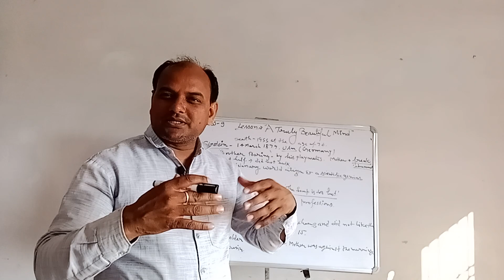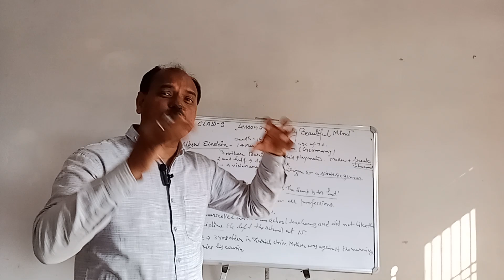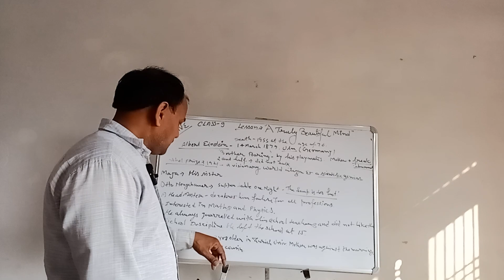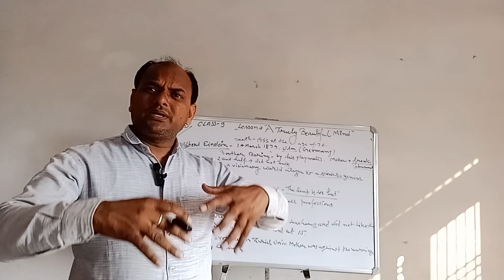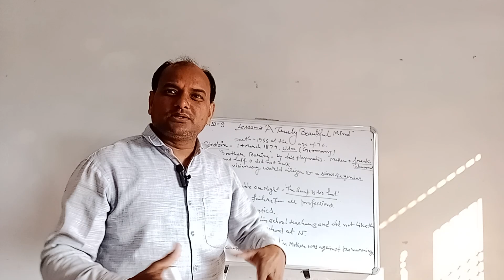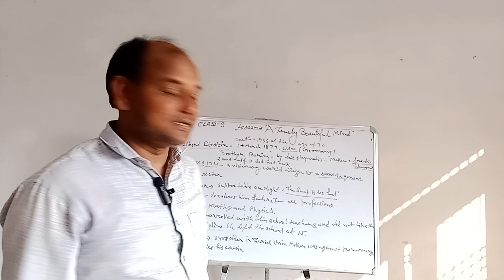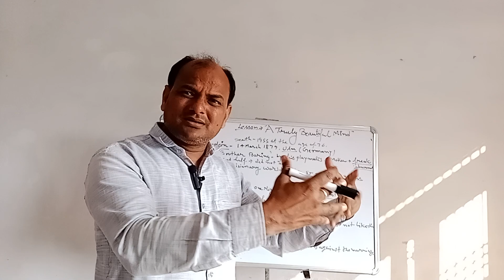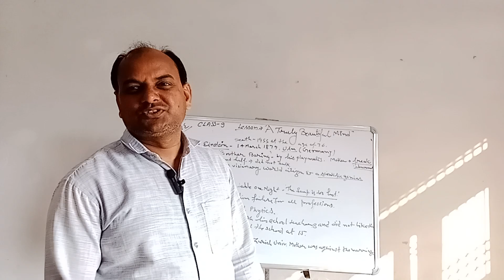CLASS 9( ENGLISH) SUMMARY OF (A TRULY BEAUTIFUL MIND)जानिए DETAIL में मजेदार ढंग से